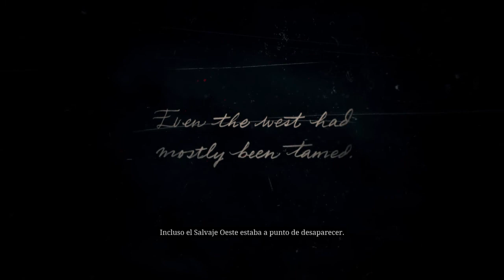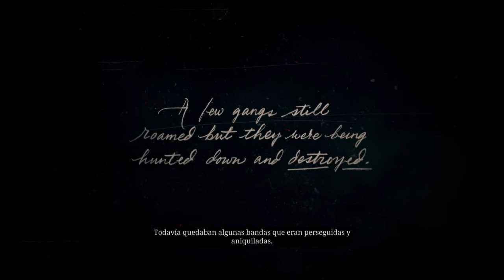Red Dead Redemption 2 | Capitulo 1